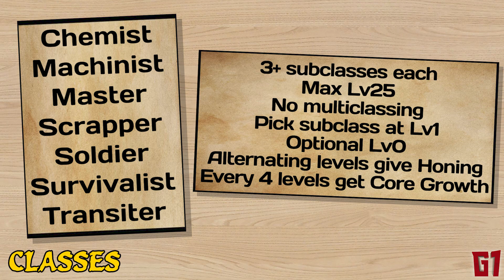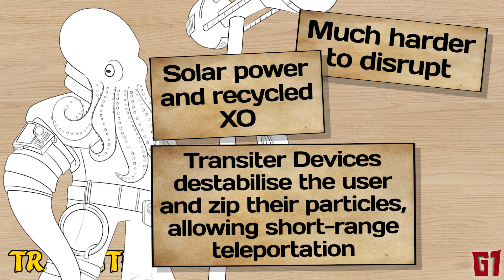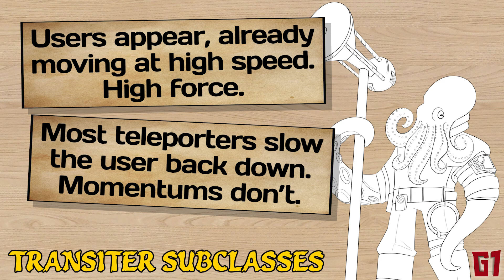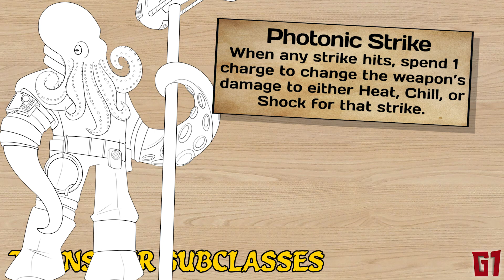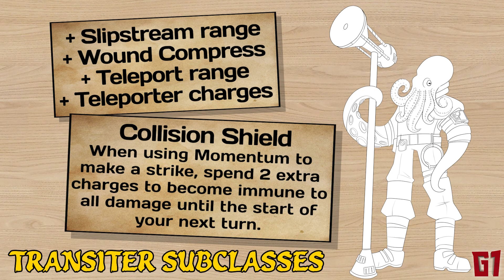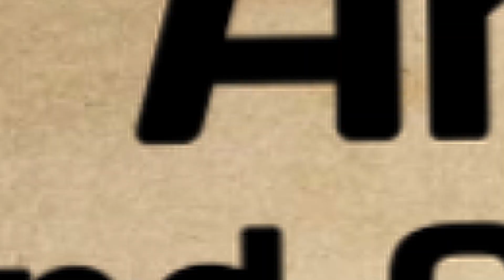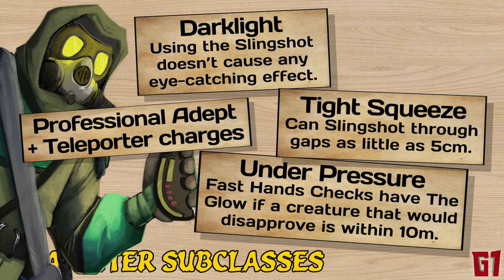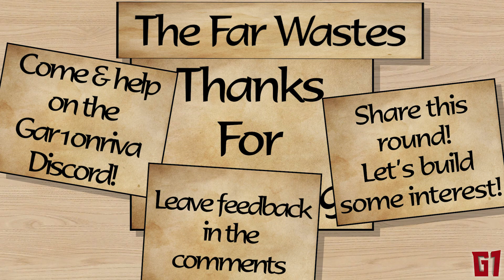Rapid Transit: Transiter Class | The Far Wastes DevLog #18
Transiters use various kinds of teleporters to get into melee and mess the enemy around.

The Far Wastes is a TTRPG set a couple of hundred years after the end of the world. Sea monsters on land, bizarre new species, rampant robots, mutants, and much more!

Come join the Gar1onriva Discord and help out with this new game!